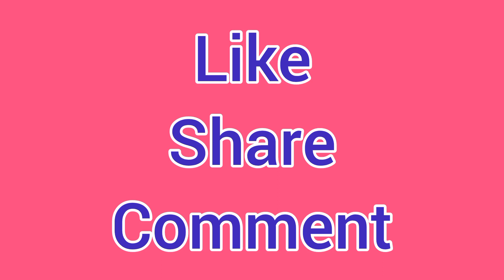Relaxing Piano music | How to impress people by playing melodious music | Creativity By Akshata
Relaxing music
Piano cover
Song cover
Music lover
Impression
Trending